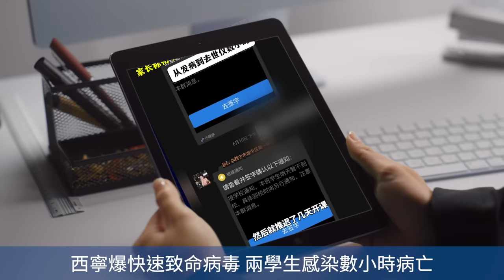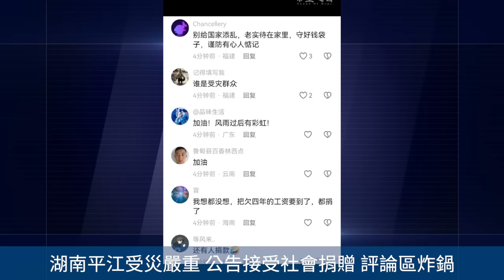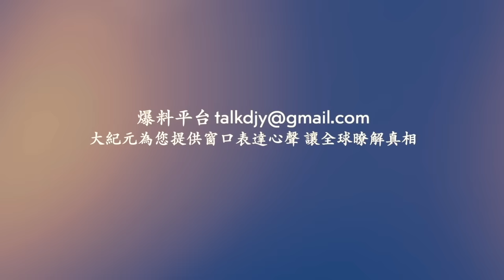西寧爆快速致命病毒 ！湖南平江受災嚴重 公告接受社會捐贈 評論區炸鍋！網傳大陸某地一家金六福金店被搶 ！